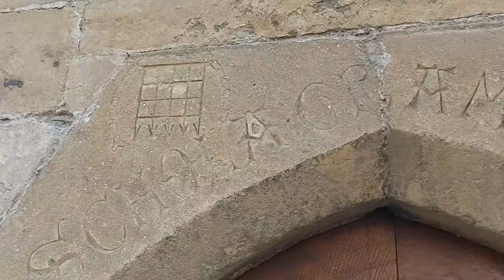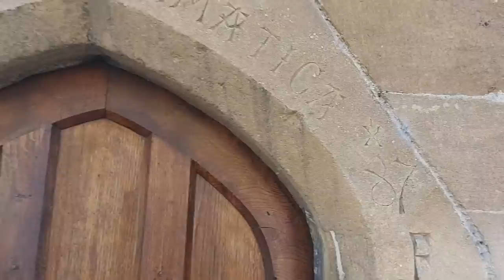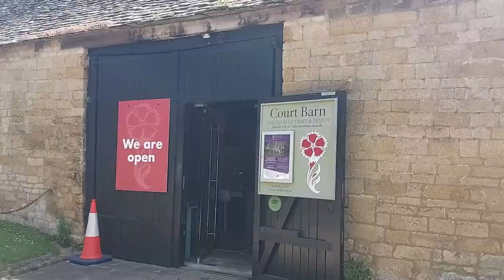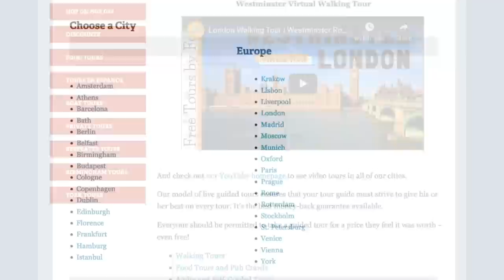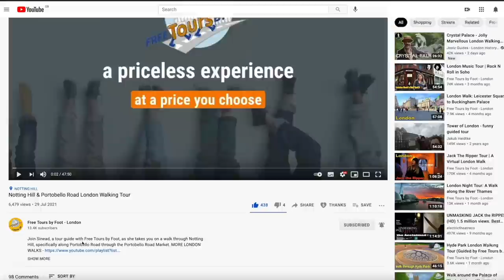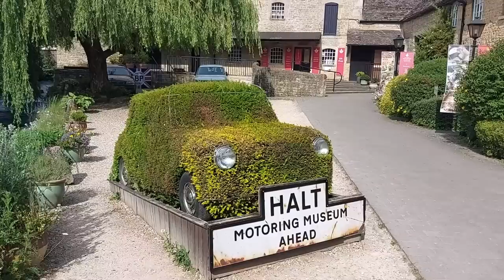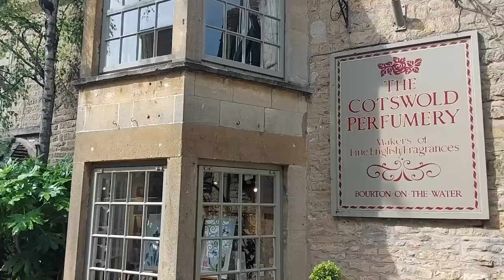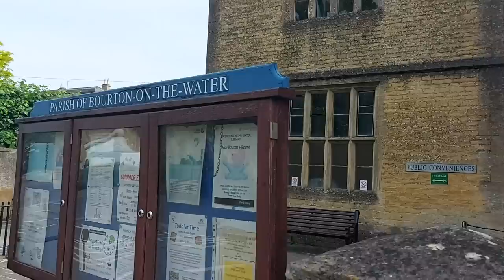The Cotswolds, England: A Beautiful Scenery and Quaint English Villages Walking Tour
This is a walking tour through England's Cotswolds, a beautiful area of landscapes, of history, and of georgeous, unspoiled English villages. NEXT VIDEO: Oxford Walking Tour

This is quintessential England, and an easy day trip from London.

We start our tour with fantastic panoramic views of the area from Broadway Tower followed by two short walks through two popular but very different locations within the Cotswolds. We start in the historic market town of Chipping Campden followed by a lovely stroll through Bourton on the Water.

If you enjoyed this virtual tour of the Cotswolds, then please consider leaving Ian a Tip